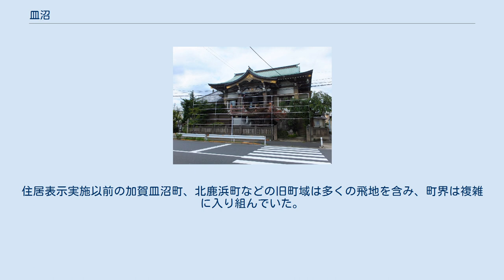皿沼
日本 」 東京都 」 足立区 」 皿沼 皿沼（さらぬま）は、東京都足立区西部の地名。
住居表示実施済みで、現行行政地名は皿沼一丁目から皿沼三丁目。
 隣接する地域は、北は入谷、東は西伊興、南は谷在家および鹿浜、西は加賀。
 足立区北西部に位置する長方形型をした町である。
町域の西側が皿沼一丁目、東側南部が皿沼二丁目、東側北部が皿沼三丁目であり、土地区画整理事業が行き届いた整然とした町並みが広がる。
町域の北東部には東京都立舎人公園の広大な緑地帯が広がり、江北北部緑道と合わせて緑の豊かな町を形成している。
 「皿沼」の「サラ」とは「新しい・浅瀬・開墾地・乾地」という意味があり、そのような場所にあった「ヌマ」（沼沢地・湿地帯）であったという。
 1975年（昭和50年）の住居表示実施までは、隣接する加賀とともに「加賀皿沼町」という一つの町を形成しており、両者の関係は歴史的にも地域的にも極めて密接なものであった。
 2017年（平成29年）12月1日現在の世帯数と人口は以下の通りである。
 当地域に鉄道駅は存在しないが、町域東端部を南北に走る日暮里・舎人ライナーが2008年3月30日に開業し、近隣地域に駅が設けられている。
 かつて当地域は上述のように、隣接する加賀地域とともに鹿浜村の中の小字であった。
当初はそれぞれが「加々」と「皿沼」というように別々の小字であったが、後に「加々皿沼」と一つになり、さらに元禄時代頃までに再び「加々」と「皿沼」というように二つに分かれたという。
江戸幕府が崩壊して明治時代となると、加々皿沼は武蔵知県事の管轄となり、後に小菅県の所管となった。
 1871年（明治4年）の廃藩置県の実施で東京府が設置されると、加々皿沼は「東京府南足立郡加々皿沼村」として公式に村と称した。
1889年（明治22年）に周辺8か村を合併して江北村が誕生すると、加々皿沼は江北村の大字となり、約半世紀間の江北村時代を経る。
 1932年（昭和7年）の東京府構成5郡80か町村の東京市編入で南足立郡が足立区へと解体再編されると、大字加々皿沼は「東京都足立区加賀皿沼町」として発足した。
しかし行政的な立場はめまぐるしく変遷しても、その町並みと人々の暮らしぶりは江戸時代以来変わることなく続き、その変化は1960年代に始まる土地区画整理事業の実施を待つこととなる。
 1975年（昭和50年）の住居表示実施により、加賀皿沼町と北鹿浜町の一部区域をもって皿沼一丁目が、加賀皿沼町と周辺諸町（北鹿浜町、谷在家町、上沼田町）の一部区域をもって皿沼二丁目が、加賀皿沼町と周辺諸町（北鹿浜町、上沼田町、西伊興町、古千谷一丁目、舎人町、入谷町）の一部区域をもって皿沼三丁目が設置された。
住居表示実施以前の加賀皿沼町、北鹿浜町などの旧町域は多くの飛地を含み、町界は複雑に入り組んでいた。